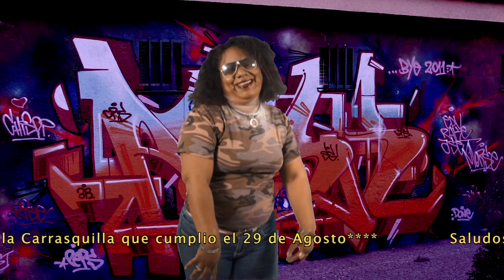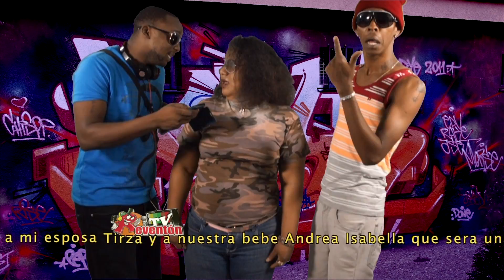Daflower Gs Kartel I Reventon TV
Si te gustó el video no dudes en COMPARTIR en todas tus redes, regálanos un ME GUSTA😁 (no te cuesta nada 😜) y si tienes alguna idea, saludo, comentario, dato para llamada indiscreta o solo quieres saber que esta haciendo @tarin2278 síguenos en redes...

Baja nuestro App transmisión en vivo y audios para ti. (Solo Android)

Staff
@eloypincay ► Jefe
@eloycuarto ► hijo del jefe
@tarin2278 ► 19 cosas a la vez
@jenn_rbatista ► redes
@luisoken ► forrrrrzaaaa